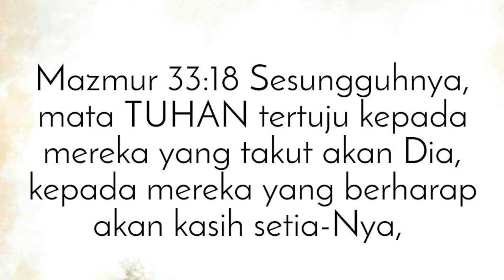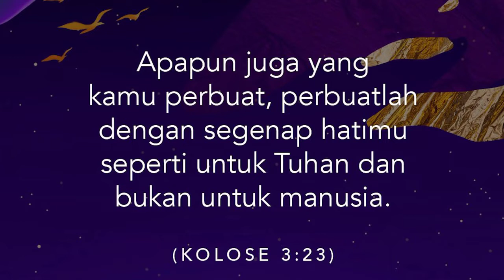RH Bonti 27 Agustus 2020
Apa yang terjadi dalam kehidupan kita, entah baik entah buruk, entah menyenangkan atau menyedihkan, semua itu pasti tidak luput dari pandangan Tuhan. Jika semuanuya tidak luput dari pandanganNYA, apakah yang kita perbuat sudah berkenan kepadaNYA?
Mari.kita ikuti Renungan Harian edisi 27 Agustus 2020 ini dibawakan oleh Pdt Daud dengan judul "Everything I Do, I Do It For You"

Keep Strong, Stay Health and GBU#